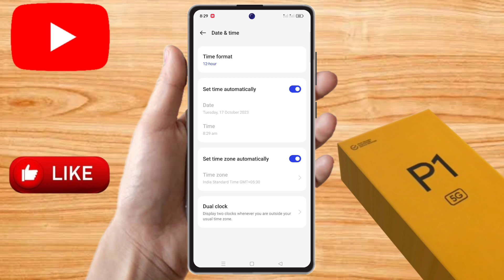how to set date and time in realme p1 | realme p1 me date and time set kaise kare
realme p1,
how to set date and time in realme p1,
realme p1 me date and time set kaise kare,
how to change date and time in realme p1,
realme p1 change date and time,
realme p1 me 24 hours ko 12 me kaise badly, realme p1 time setting,
realme p1 change date,
realme p1 change time